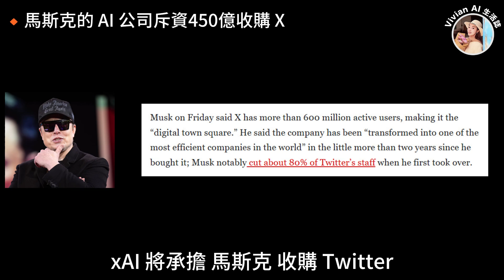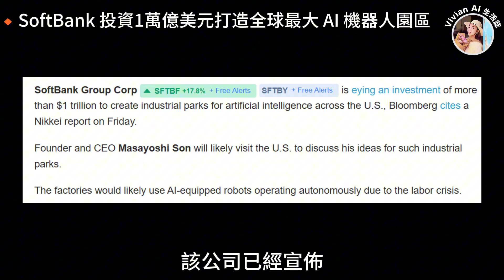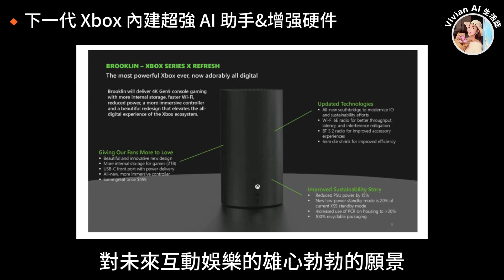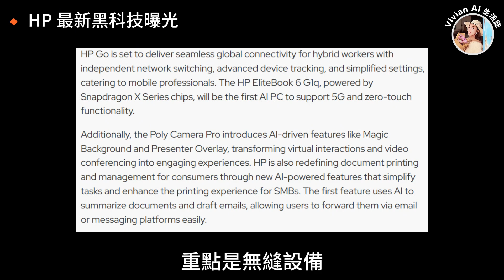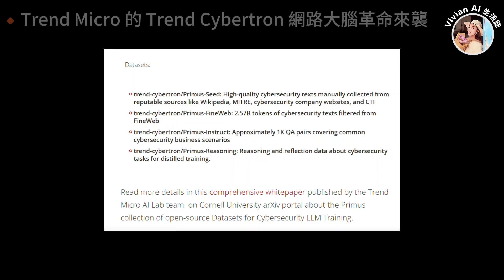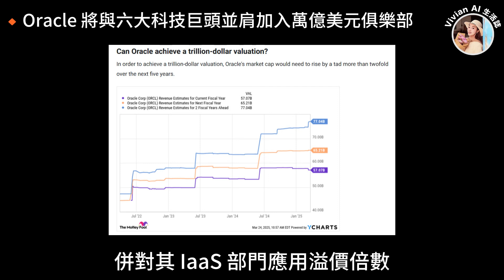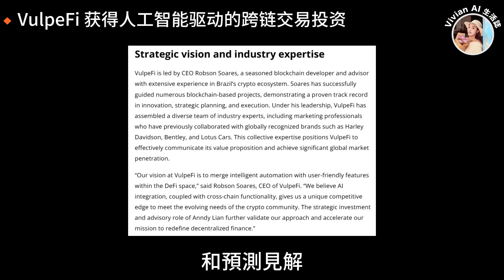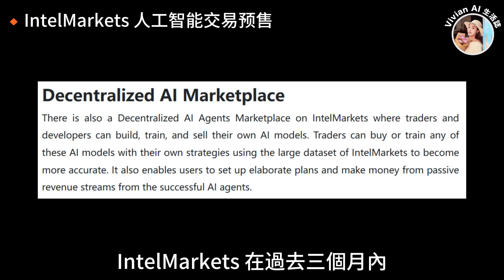馬斯克450億收購X | 軟銀砸1萬億美元打造AI機器人工業園 | 巴菲特投資AI | Xbox 內建超強 AI 助手 【全球AI新聞速報-每日熱點-2025. 3.30】科技新聞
歡迎來到Vivian AI 新聞視界🚀

在這裡，我們聚焦全球AI前沿動態，為您解讀人工智能領域的最新突破與趨勢！
作為您的AI新聞觀察員，我將深入挖掘科技頭條，帶來權威、及時且易懂的行業資訊！

💥全球AI新聞速報 | 每日熱點 【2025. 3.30】

1. 馬斯克的 AI 公司斥資450億收購 X
2. SoftBank 投資1萬億美元打造全球最大 AI 機器人園區
3. 下一代 Xbox 內建超強 AI 助手&增強硬件
4. 沃倫·巴菲特 加入 AI 戰局
5. HP 最新黑科技曝光
6. Trend Micro 的 Trend Cybertron 網路大腦革命來襲
7. Oracle 將與六大科技巨頭並肩加入萬億美元俱樂部
8. Nvidia vs AMD：更優秀的人工智能股票
9. VulpeFi 獲得人工智能驅動的跨鏈交易投資
10. IntelMarkets 人工智能交易預售

每日為您呈現：
🌍 **全球AI熱點速遞**——重大事件與技術進展
🔬 **深度技術解析**——揭開尖端研究的幕後故事
📊 **產業趨勢報告**——從商業應用到政策影響
💼 **巨頭動態與初創亮點**——捕捉AI賽道新機遇
🛠️ **工具與數據革命**——改變未來的創新實踐

無論您是投資者、科技從業者，還是對AI充滿好奇的觀察者，這裡都能滿足您對智能時代的資訊渴求💕